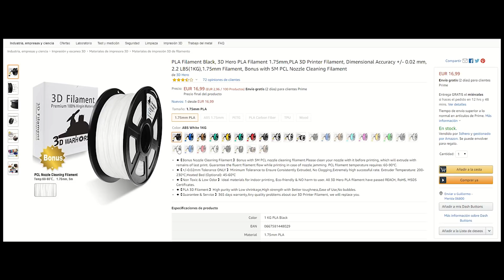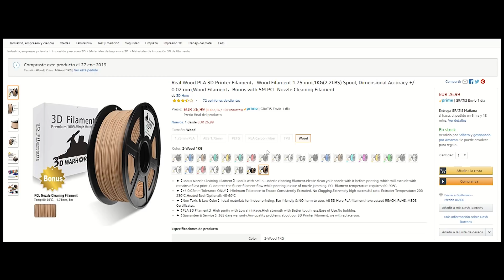¡ESPECIAL 500 SUSCRIPTORES CON REGALOS!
Bienvenidos al especial de los 500 suscriptores
Queria preparar algo especial para vosotros y aqui lo teneis
Hasta 15 rollos de 1kg de filamento a elegir entre PLA y ABS para vosotros!!

PLA MAGIC SAND

Otros enlaces de productos recomendados:
PLA Sakata
Hotend MicroSwiss
Herramienta 63 en 1
Presillas para cristales de cama
Ender 3
Ender 2